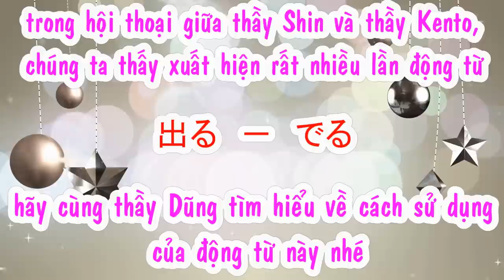Từ mới liên quan tới động từ deru.「出る」についての意味